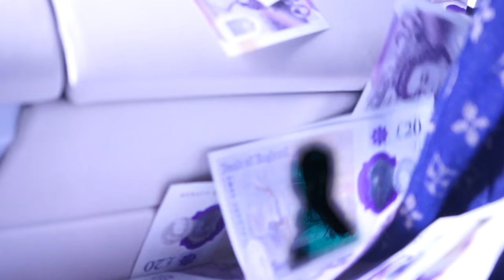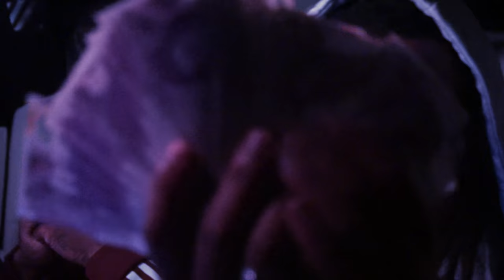P110 - KD Tripz - Tap That [Music Video]